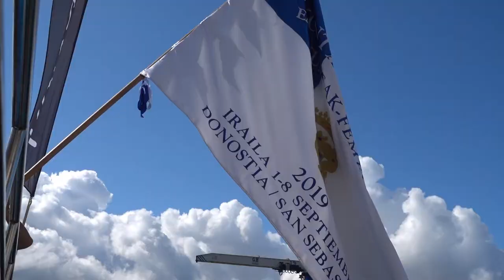Kontxako bandera 2019